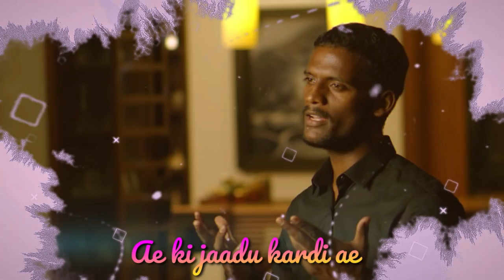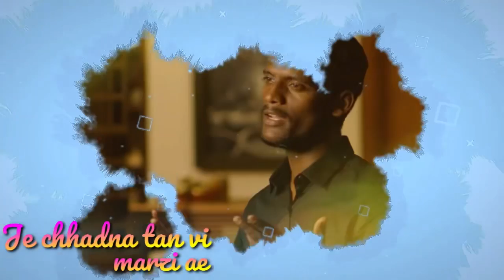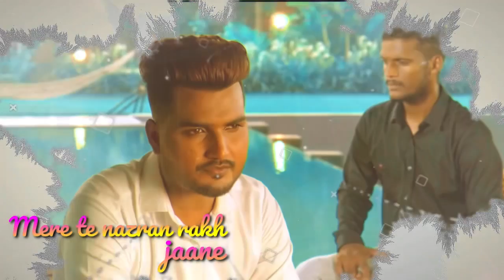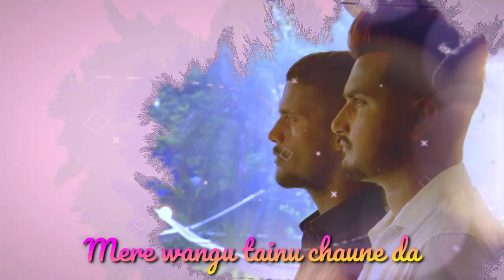Screen LOFI l Adaab Kharoud Ft. Kaka | New Punjabi Songs 2022 | Latest Punjabi Songs 2022 l Kaka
☞ Title - Screen
☞ Singer- Adaab Kharoud Ft. Kaka
☞ Film By - Brownhood Studioz ☞ Conceived by - Sukhvinder Singh ☞ Female dialogue - Kritika Thakur
☞ Casting by Celeb.- Pratik Gaur
☞ Digital Partner - Coin Digital
☞ Special Thanks- Ravneet Singh Mavi Canada
☞ Label - Kharoud Records
♪Now you Can Stream And Download Audio Song "Screen" By Kaka Ft. Adaab Kharoud♪